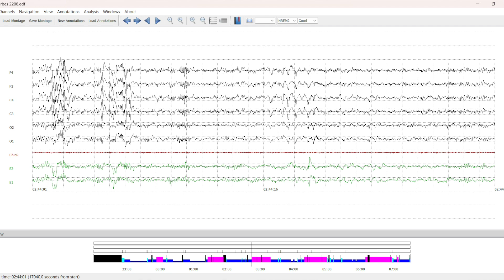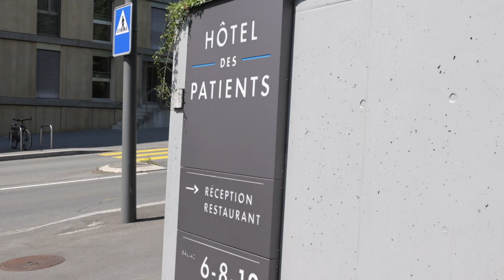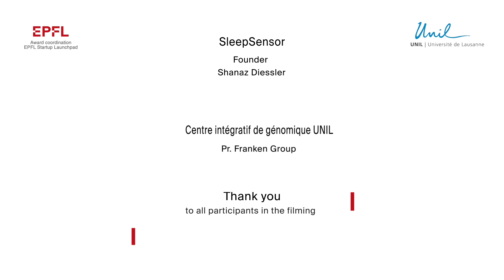A new system to help diagnose sleep disorders - Prix Musy 2023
Shanaz Diessler, founder of SleepSensor, has developed a new system to help diagnose sleep disorders using a film made up of various sensors placed on the mattress.

Shanaz Diessler, fondatrice de SleepSensor, a développé un nouveau système d’aide au diagnostic des troubles du sommeil à l’aide d’un film composé de différents capteurs placés sur le matelas.